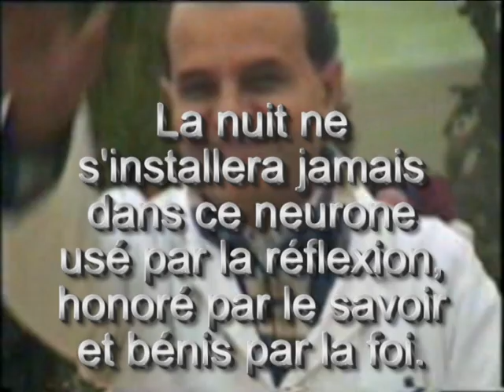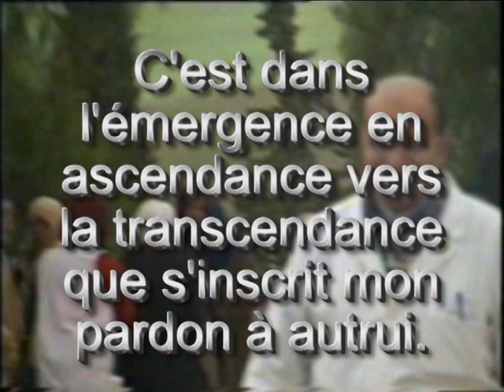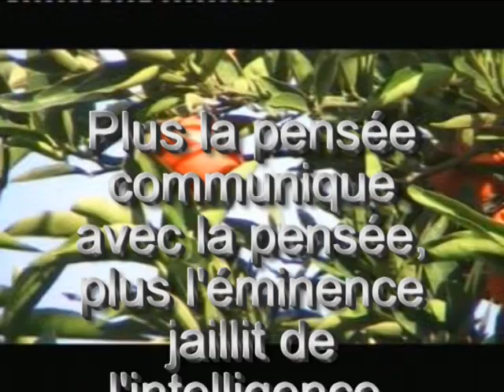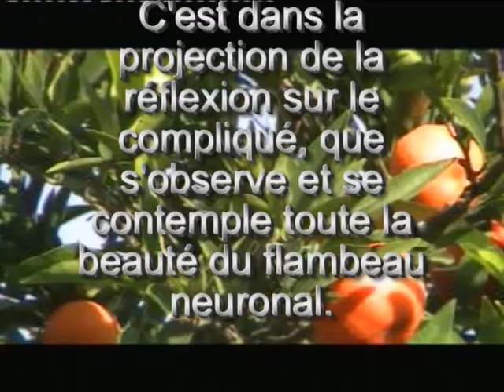Au revoir Lycée Zeboudja Chlef Algérie 19 03 2014